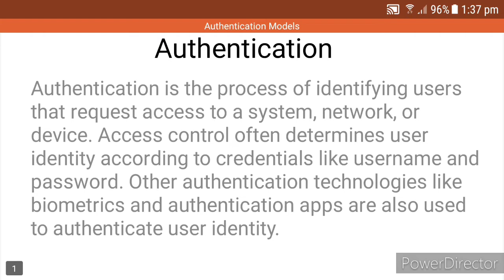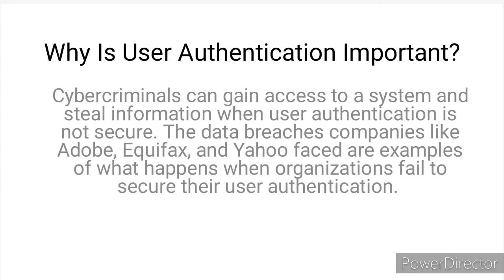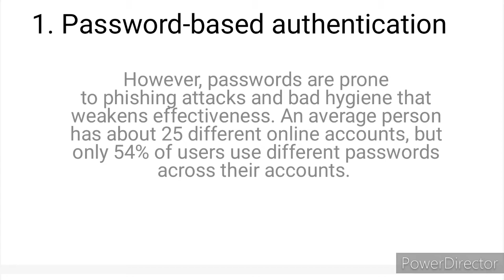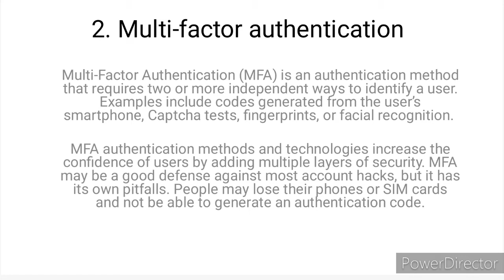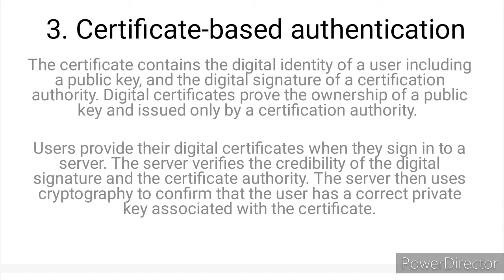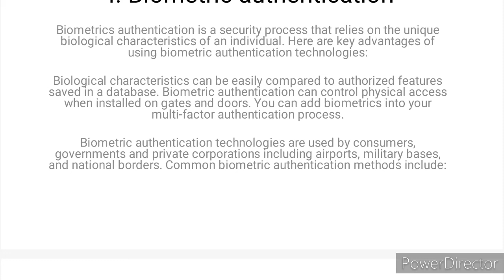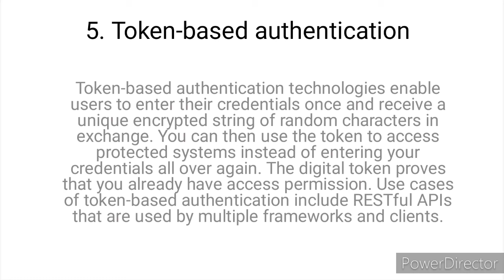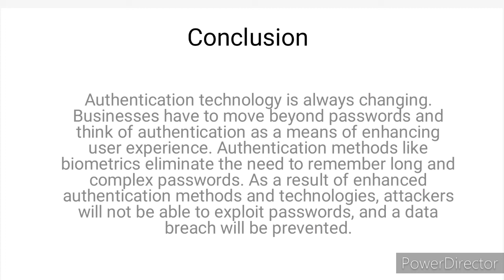Authentication Models in Information Security